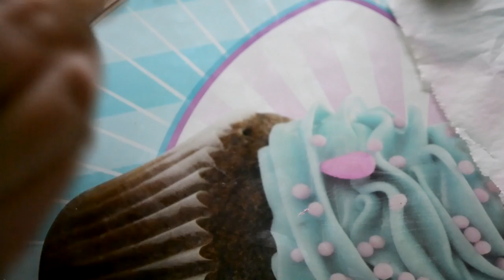Tutoriel du Wedding Cake/ How To Make A Polymer Clay wedding cake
Déroule la barre d'info pour avoir les liens utiles et conseils :)

Une petite vidéo tutoriel pour faire un gâteau a étages (Wedding Cake) en FIMO.
Tout simple mais efficace :)

Les Emporte pièce, ou les acheter ? Magasin de loisirs créatifs, ou de vrai
emportes pièces chez BABOU sont très bien.

Donnez moi votre avis en commentaire.
Donc n'hésitez pas à aimez et partager la vidéo ;)

Retrouvez moi sur:

MONDEFIMO CHANGE DE NOM, c'est Ptit Atelier.

La arcilla del polímero tutorial alimentos tutorial tutorial de arcilla de secado al aire en miniatura porcelana fría arcilla tutorial joyas gourmet comida gourmet tutorial miniatura tutorial fimo pastel miniatura
Polymer Clay cibo esercitazione Esercitazione miniatura aria argilla secca porcellana fredda argilla esercitazione gioielli gourmet gourmet esercitazione miniatura Tutorial fimo torta in miniatura Полимерная глина питания учебник учебник учебник миниатюрный воздух сухой глины холодной фарфоровой глины учебник ювелирные изделия деликатесов для гурманов миниатюрный учебник учебник фимо миниатюрный торт
폴리머 클레이 음식 튜토리얼 튜토리얼 튜토리얼 소형 공기 건조 점토 차가운 도자기 점토 튜토리얼 보석 미식가 미식가 미니 튜토리얼 튜토리얼 FIMO 미니어처 케이크